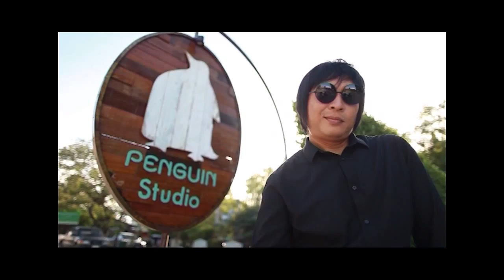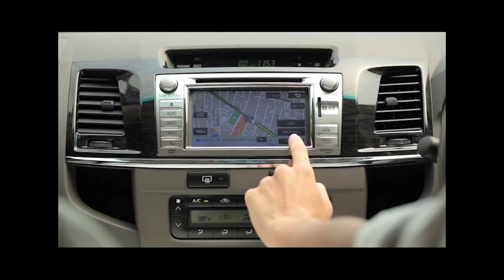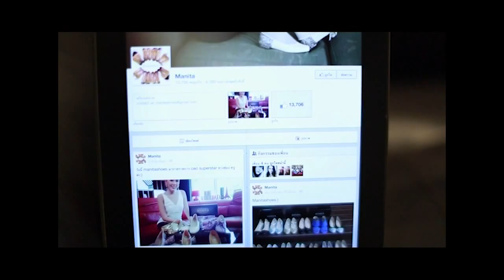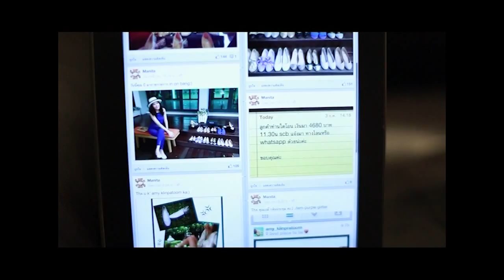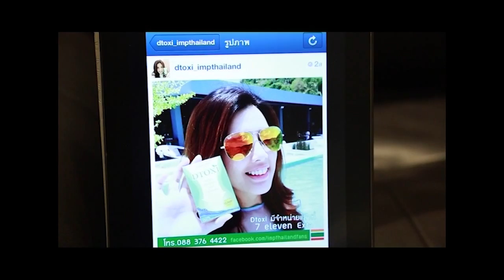CEO Sup'tar T28 บี มาติกา